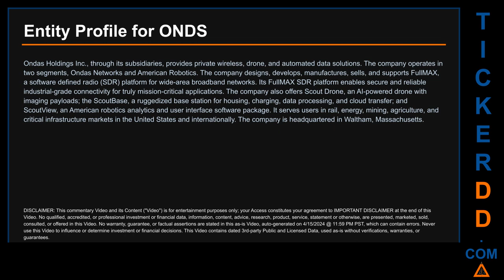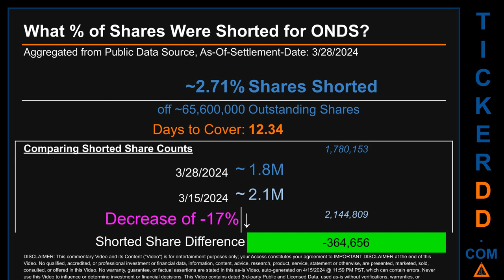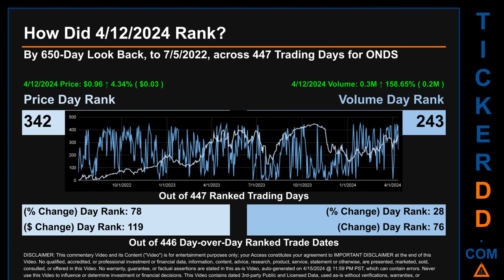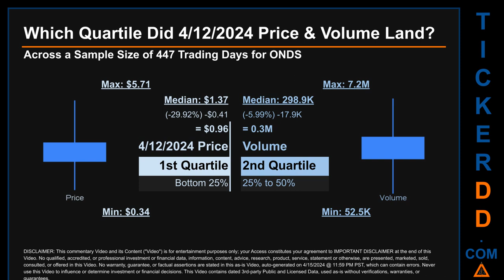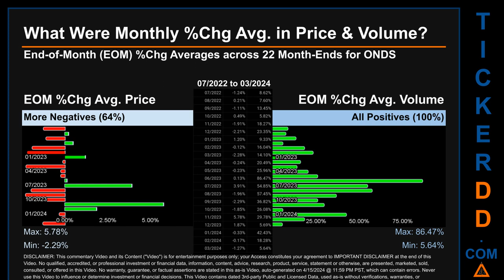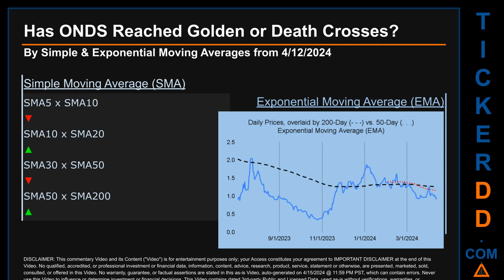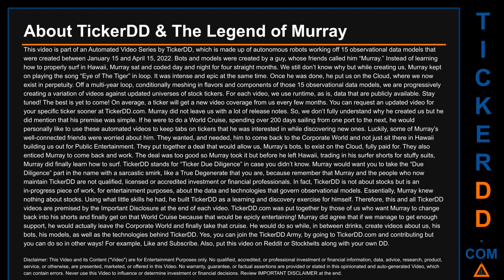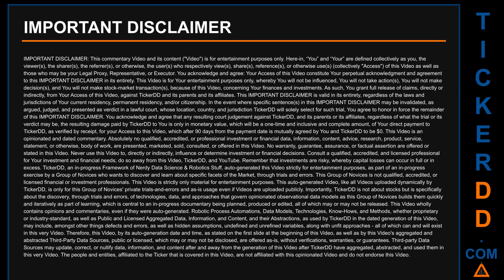What is Short Interest for ONDS ONDS Price ONDS Volume Analysis Latest News for $ONDS